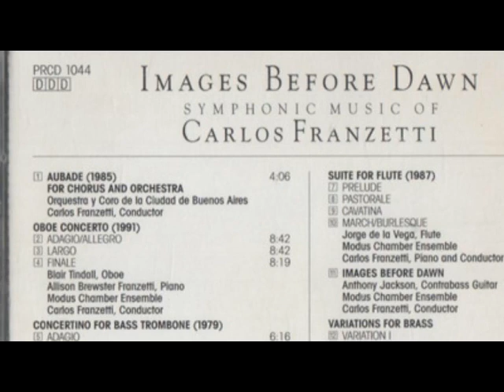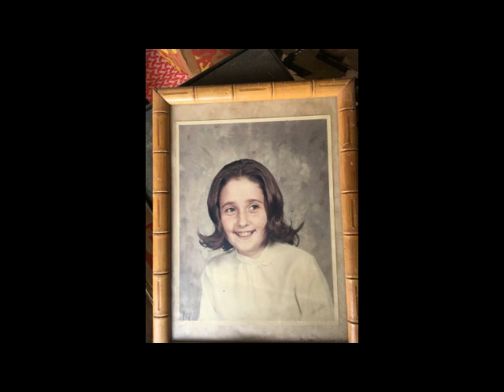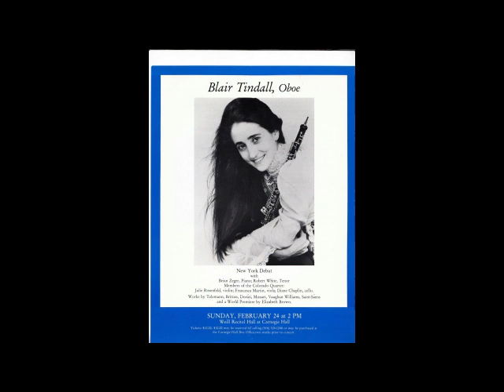Blair Tindall: Carlos Franzetti Oboe Concerto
Carlos Franzetti:  Oboe Concerto (1991)
   Adagio/Allegro
   Largo
   Finale

In loving memory of Blair Tindall (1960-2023)

Blair Tindall, oboe
Allison Brewster Franzetti, piano
Modus Chamber Orchestra
Carlos Franzetti, conductor